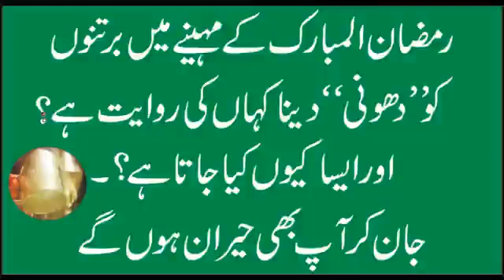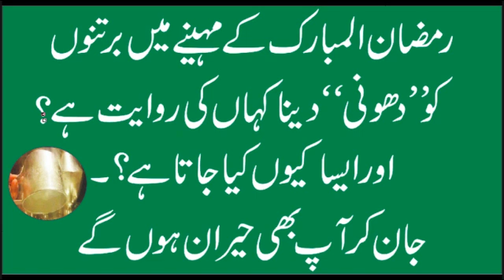رمضان المبارک کے مہینے میں دھونی دینے کی روایت کہاں سے شروع ہوئی کب شروع ہوئی